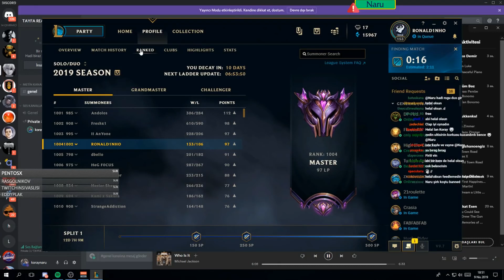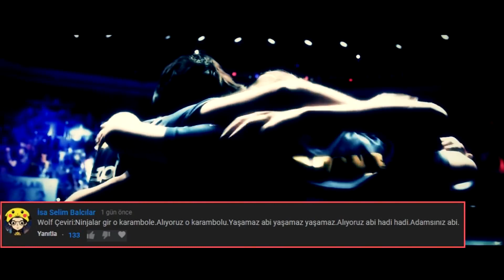DISS ATARAK KEYİFLENEN DUMBLEDOGE LoL yayın anları #404